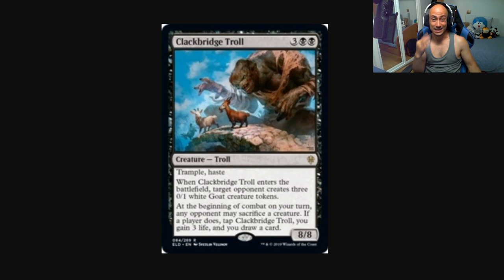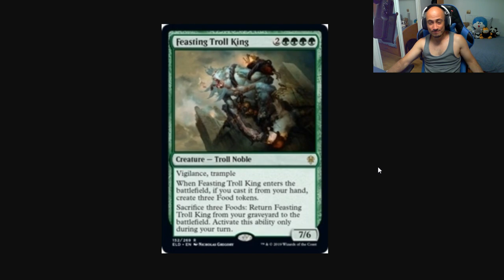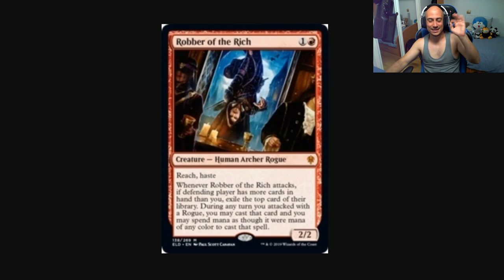Seguimos con CARTONAZOS (spoilers de El TRONO de ELDRAINE)